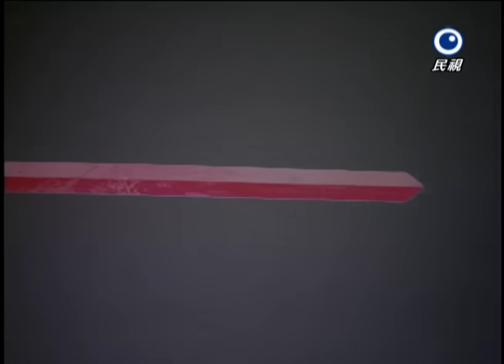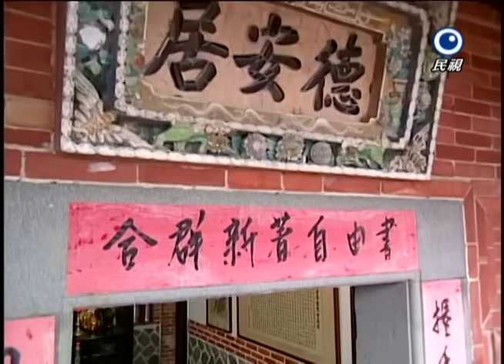藍色水玲瓏 EP098｜鬼眼瞳鈴(下)